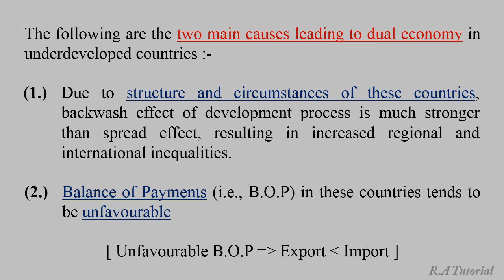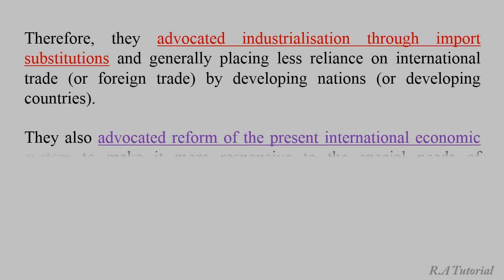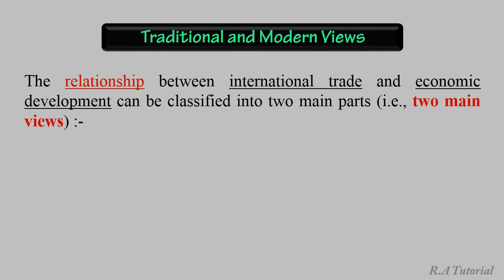Trade as an Engine of Growth | Trade as an Engine of Economic Growth | Trade and Growth Part 2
Trade as an Engine of Growth

Trade as an Engine of Economic Growth